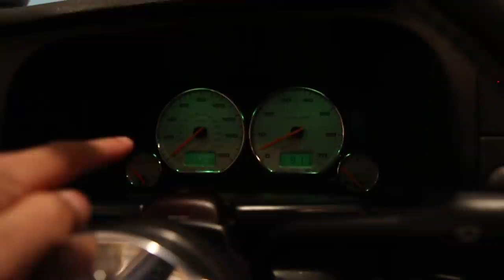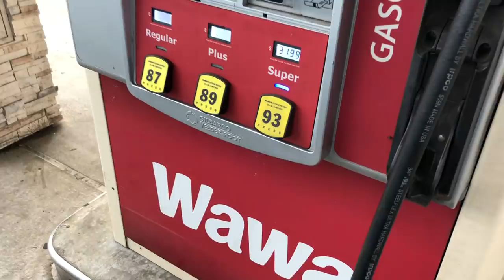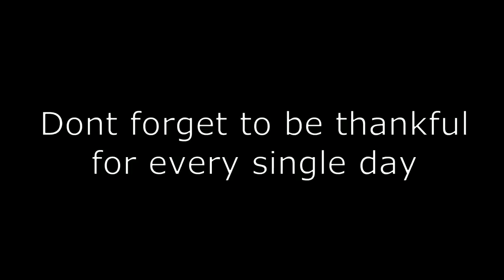My horn button finally came! and taking friends for a ride in Miley!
Only took a week to get but my horn button finally showed up but it looks great! Also had a great time getting to meet Kevin and Audrey for the first time and getting to take them for a ride in Miley!